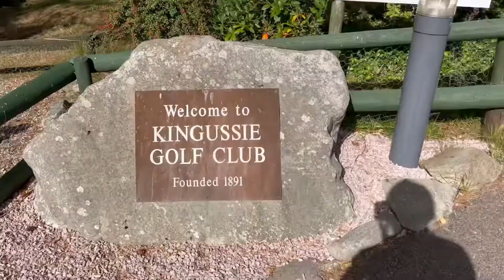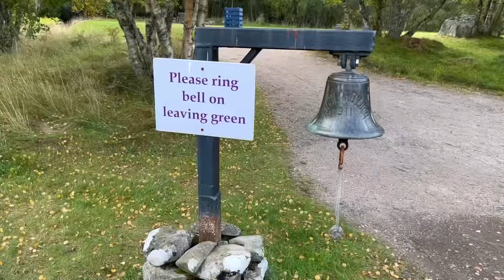Golfing with my husband at Kingussie Golf course